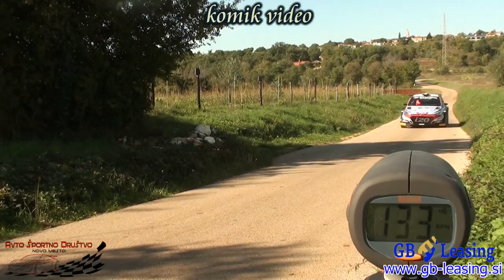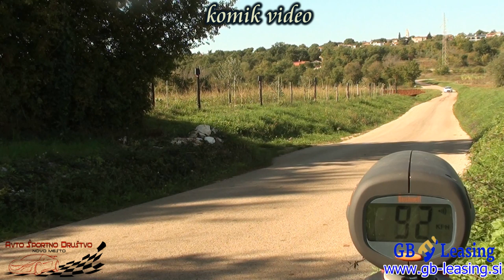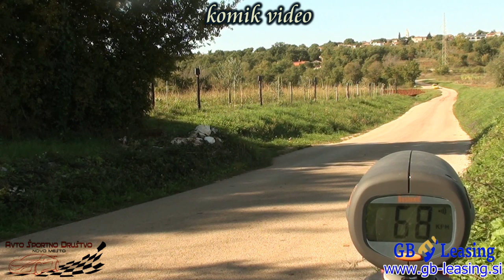rally Poreč 2019 shakedown